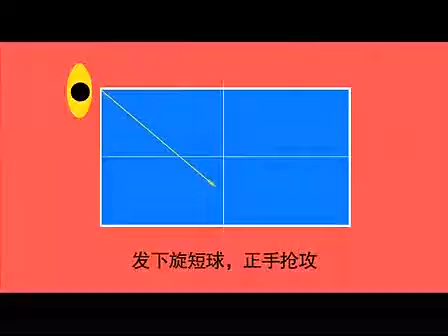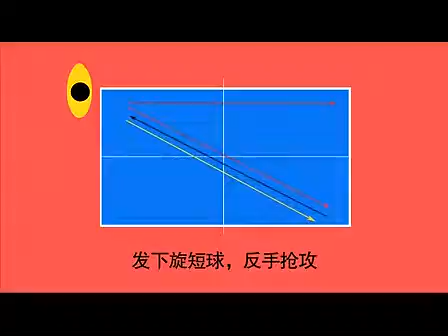乒乓球教学王励勤力战特辑3正反手抢攻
teaches you play table tennis.More videos,please give me a message.Thank you.